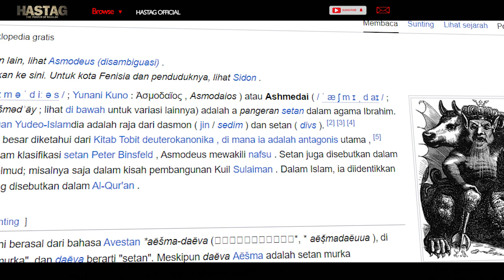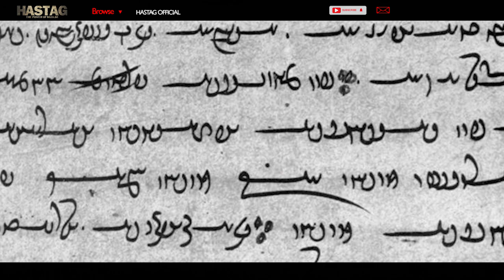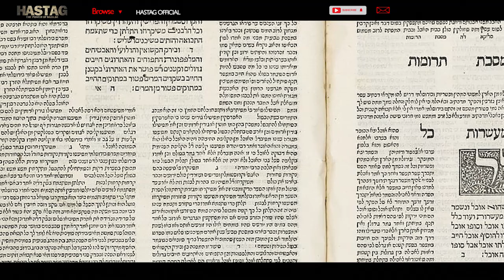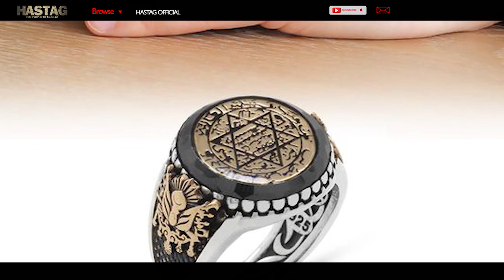ASMODEUS !!! Ibils terlakn4t yang menjadi musuh bebuyutan Nabi Sulaiman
Hastag Tv adalah channel yang menyajikan berita, sejarah dan informasi seputar dunia islam yang mungkin belum anda ketahu